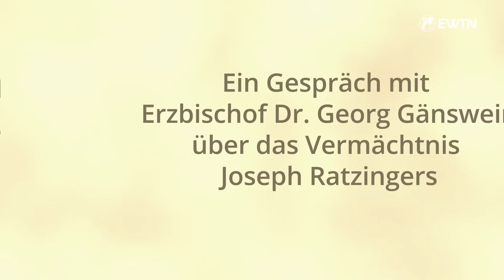Benedikt XVI. – Erzbischof Gänswein im Interview | EWTN Exklusiv zum Jahrgedächtnis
Erzbischof Georg Gänswein spricht über das Lebenszeugnis von Papst Benedikt XVI. ein Jahr nach dessen Tod: Wie hat Papst Benedikt XVI./Joseph Ratzinger gerade in seinem letzten Lebensabschnitt den Glauben, den er so wirkmächtig verkündet hat, selbst gelebt? Was ist ihm besonders zu Herzen gegangen? Was hat ihn besonders erfreut? Über diese Themen und mehr spricht EWTN Programmdirektor Martin Rothweiler mit dem langjährigen Privatsekretär Papst Benedikts XVI.

EWTN Exklusiv
"Herr, ich liebe Dich.“ – Die Einheit von Leben und Lehre bei Papst Benedikt XVI.
Ein Gespräch mit Erzbischof Dr. Georg Gänswein über das Vermächtnis Joseph Ratzingers

Sendungen wie diese sind nur dank der Spenden unserer Zuschauer möglich. EWTN.TV ist gemeinnützig und rein spendenfinanziert. Bitte unterstützen Sie uns mit Ihrer Spende. Sie können dies einfach und sicher hier tun